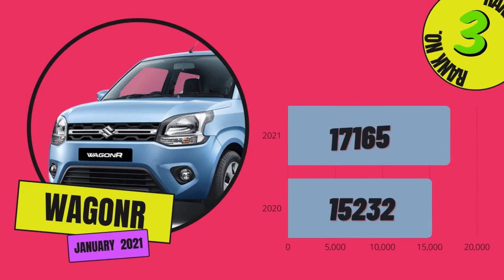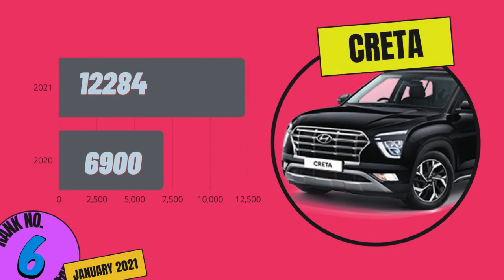Top 10 Selling Cars in January 2021|एक बार फिर, No.1 | DEENAXO AUTOMOTIVES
इस वीडियो में, हमने जनवरी 2021 में सबसे अधिक बिकने वाली कारों के बारे में बताया। Top 10 Selling Cars in January 2021|एक बार फिर, No.1 | DEENAXO AUTOMOTIVES

( FOR ANY TYPE OF ADVERTISEMENT AND PROMOTION )🌺